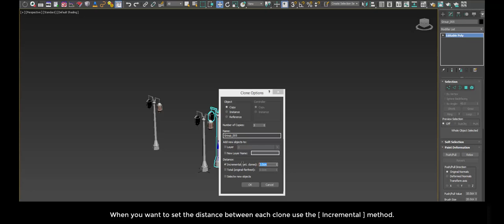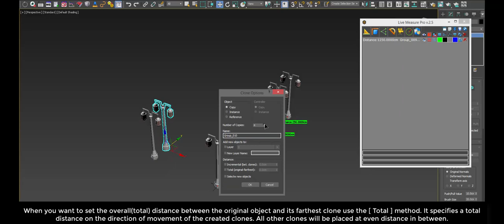miauu's Extended Clone Tool version 1.2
miauu's Extend Clone Tool adds new options to the standard Clone Options dialog.

The main goal - save time using these features:

- move the created objects to a new layer,

- move the created objects into existing layer

- select all new objects after their are created.

- set the total or incremental distance between the new objects

This is a commersial script.